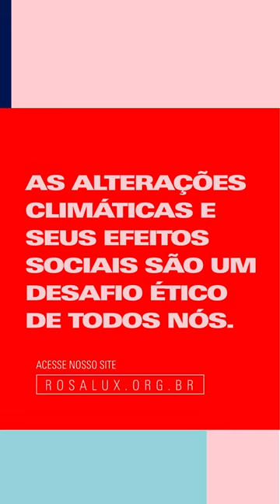Impacto das energias renováveis no Brasil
A Coordenadora do programa energia e clima para América Latina, Elisangela Soldatelli Paim, fala sobre os impactos de megaprojetos de energia renovável e mineração no Brasil.